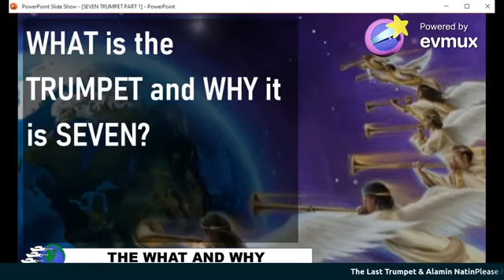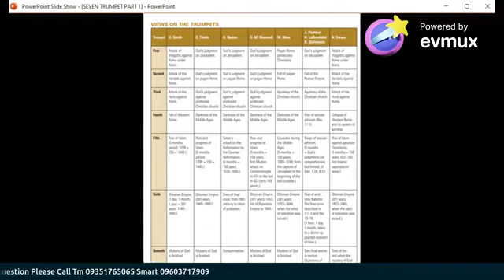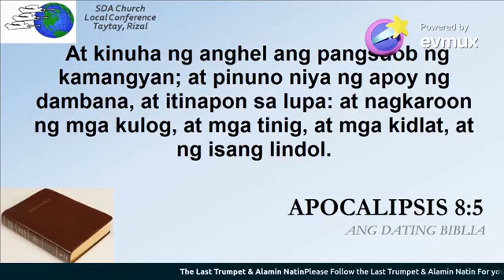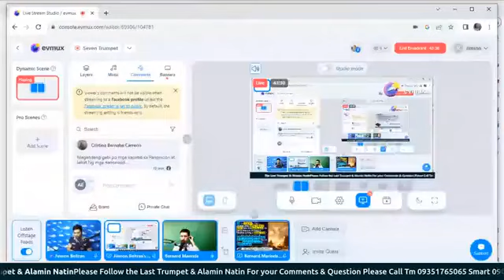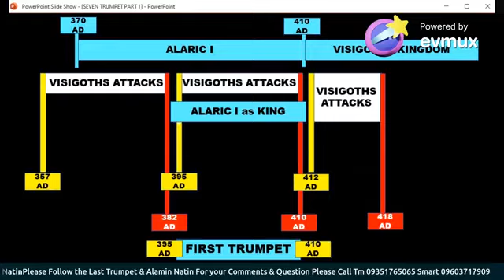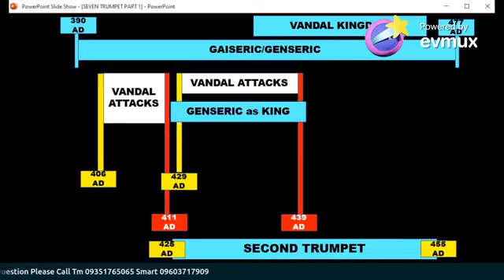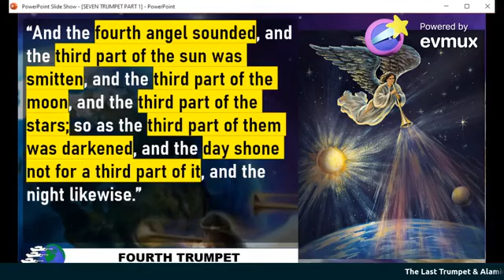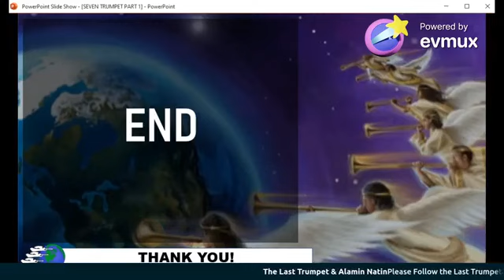Seven Trumpet (Part1)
Seven Trumpet